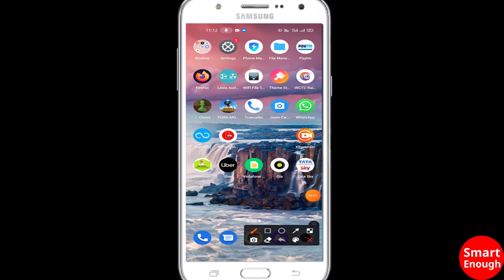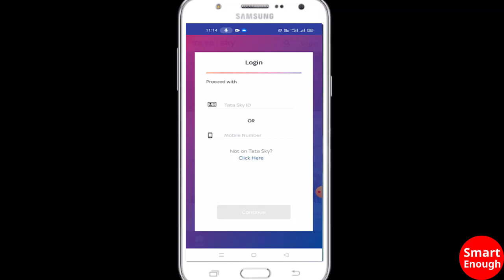How to install TataSky app, Setup and Login to your account on TataSky // Smart Enough